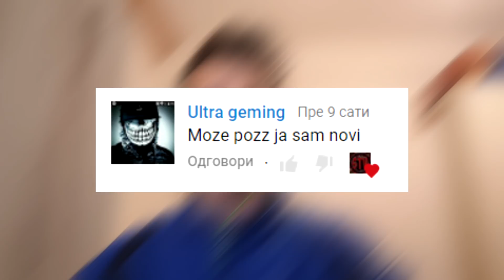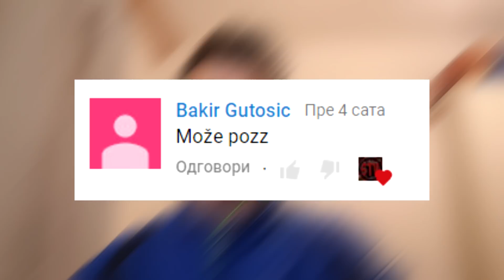LUDI TEAM HERO PACK OPENING !! NAJVECI NA BALKANU !! FIFA Mobile 18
📱SOCIAL MEDIAS📱

🔊 Music 🔊

📱Telefon : Samsung Galaxy S6
➤ Slusalice : Razer Hammerhead Pro
➤ Program za snimanje : Screen Recorder

💻 Kompjuter : Eliminator X
➤ Specifikacije
➤ CPU : Intel I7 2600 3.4GHz
➤ GPU : nVidia GTX 1050ti 4GB DDR5
➤ RAM : 8GB
➤ Program za snimanje : nVidia Shadowplay

➤ Program za editovanje : Sony Vegas 15 PRO